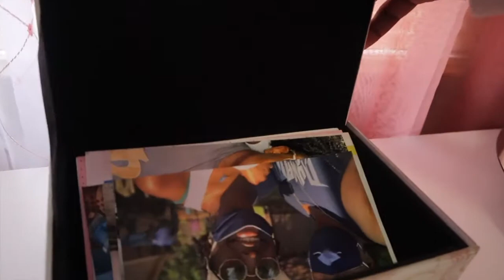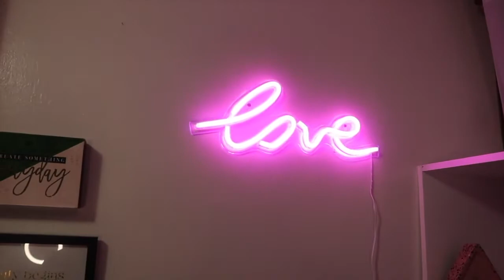Bedroom REVAMP Tour 😍💕 | HUGE Amazon & Ross Dress for Less Finds!!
Thank You for your support!!

Vanity:
Dress Form (Mannequin):
Curtain Rods:
Makeup Organizer:
Hour Glass:
Fashion Dictionary By Christian Dior:
Clothing Rack:
Lamp:
Mini Mannequin:
Cactus Succulents:
Sheer White Curtains:
Sheer Pink Curtains:

SC: @DANNIED_B 📲
PIN: @FASHIONESHA 💃